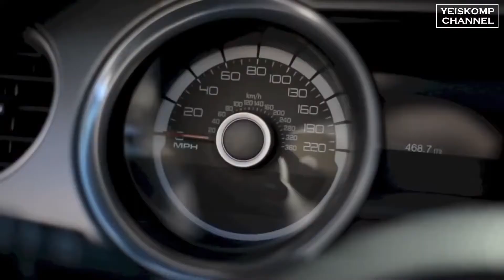Sebastian Pawlica Morning Light Original Mix by Yeiskomp Records